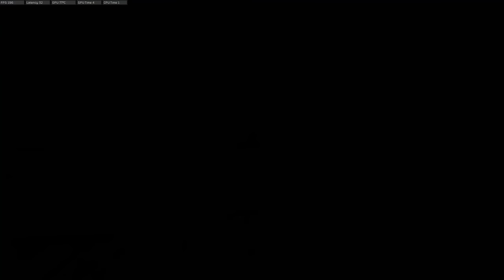Should I be BANNED from this game? YOU decide... Black Ops 4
Like if I should be banned. People said I shouldn't be allowed to play Black Ops 4.

Intro: Tritonal - Anchor (Unlike Pluto Remix)
Outro: Avenue One - In Your Arms (Original Mix)